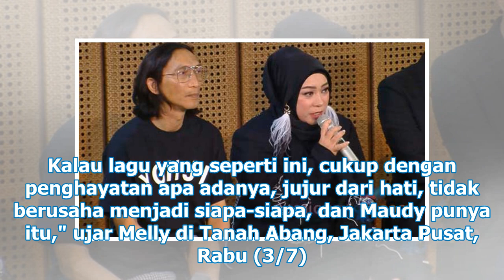Dua Kata Buat Suara Maudy Ayunda, Melly Goeslaw: Jujur dan Adem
Bukan hanya perankan sosok Hasri Ainun muda di film Habibie & Ainun 3, Maudy Ayunda juga menyanyikan...